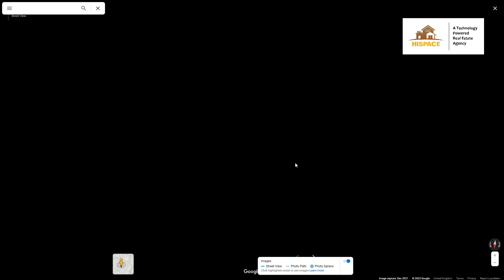3BHK Flat for Sale in Secunderabad | Fully Furnished 95L (Negotiable)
1560 Sft 3BHK Flat for Sale | Fully Furnished | Fully Woodworked | 95L (Negotiable) | Secunderabad

Tirumala Giri, dairy farm road.
1560 sft Spacious 3bhk fully furnished including  beds AC's + 7 seater sofa
3 bathrooms
2 balcony
2 car parking +bike parking
24*7 Power back up
Price 95 lacs negotiable
Kanajiguda Tirumalagiri Dairy Farm Road

To post your property with us